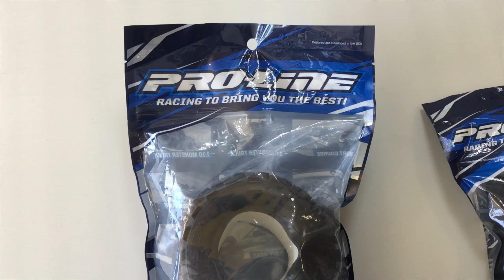Unboxing new rims and tires proline 2.8 badlands ( DRRC STUNT )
Hi Friends, in this video I will show the new rims with removable hexagon and the proline tires 2.8